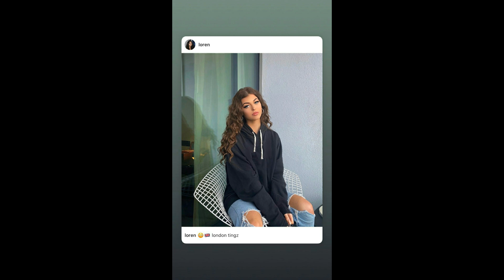Loren Gray Instagram Stories 21 November 2019